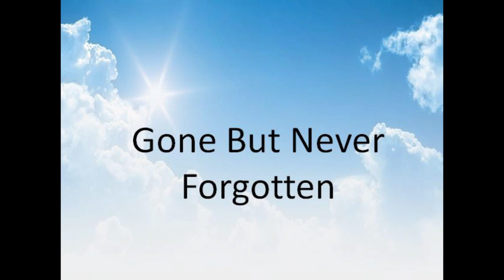CN Jenkins Memorial Service 2020